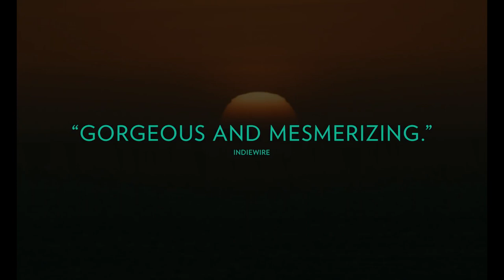Atlantics (2019) Official Trailer | Drama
In a popular suburb of Dakar, workers on the construction site of a futuristic tower, without pay for months, decide to leave the country by the ocean for a better future. Among them is Souleiman, the lover of Ada, promised to another.

▶ Director: Mati Diop

▶ Writers: Mati Diop (screenplay by), Olivier Demangel (screenplay by)

▶ Stars: Abdou Balde, Aminata Kane, Ibrahima Mbaye